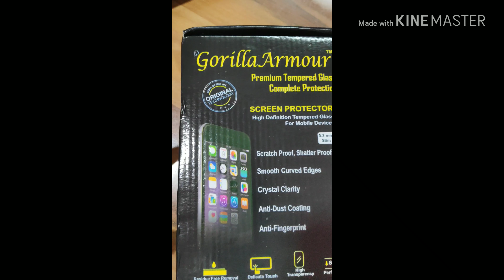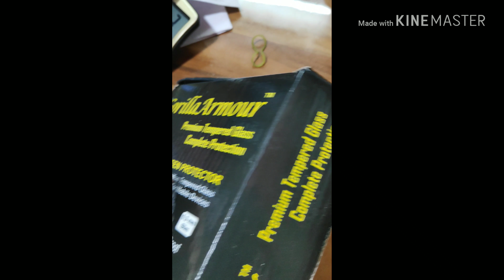Poco f1 Gorilla glass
garba newgamansanthalsong
hindistories hindiserials/Kesariya - Brahmāstra | Ranbir Kapoor Alia Bhatt | Pritam | Arijit Singh | Amitabh Bhattacharya